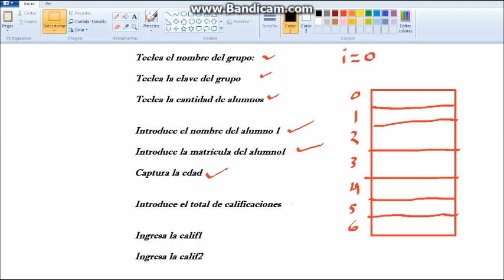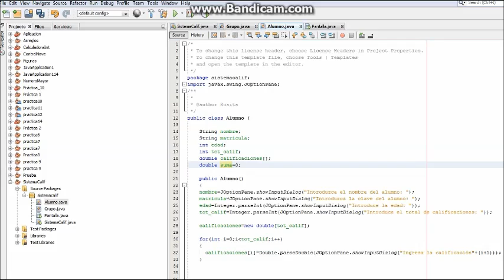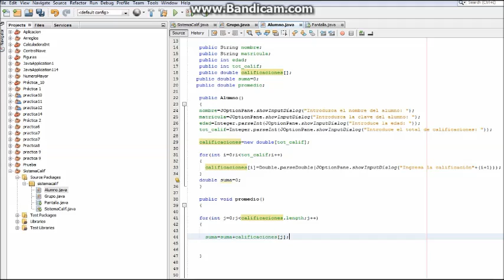Parte 2-JFrame- Interfaz Sistema de calificaciones usando varias clases, en Java (Netbeans).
Shakmuria.